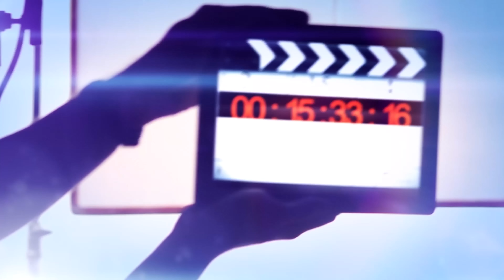హీరో అవ్వాలనుకొని... ఫైట్ మాస్టర్ అయ్యాను : Exclusive Interview With Fight Venkat Master || BIG TV